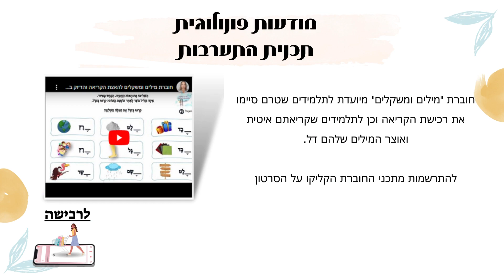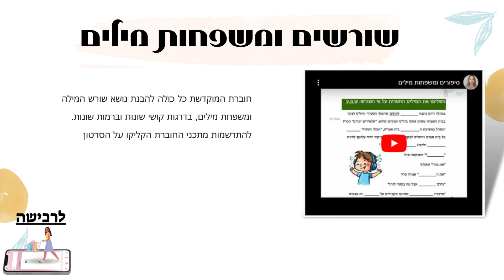קטלוג מדרגות להצלחה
צפיה בתכנים החל מ-0.28 שניות מתחילת הסרטון